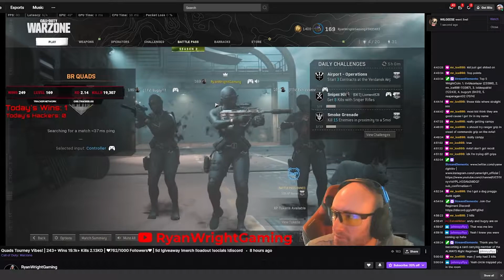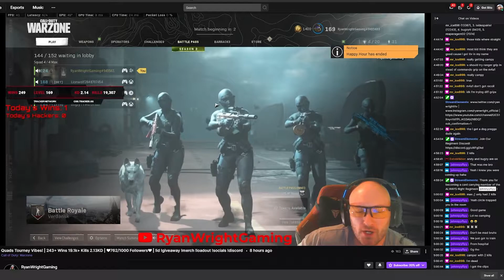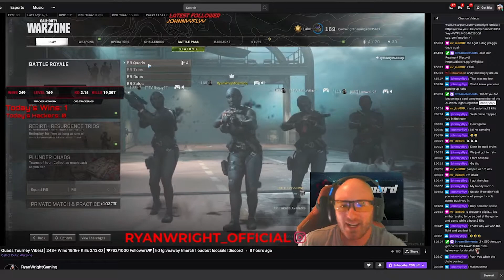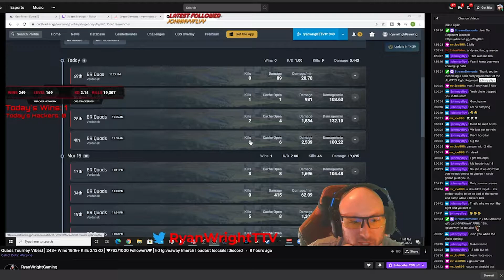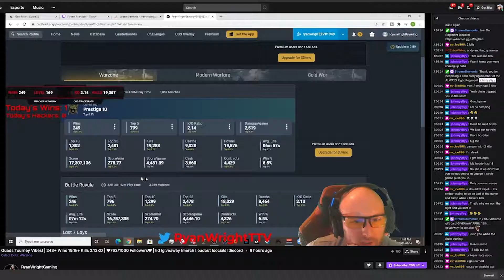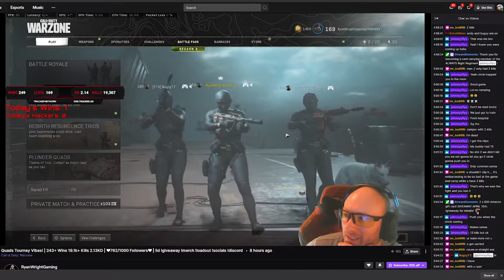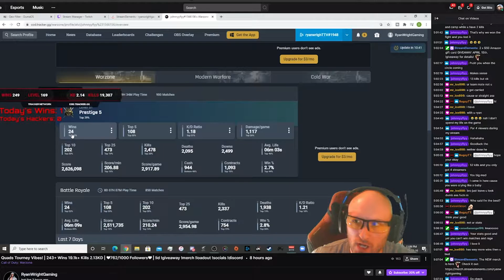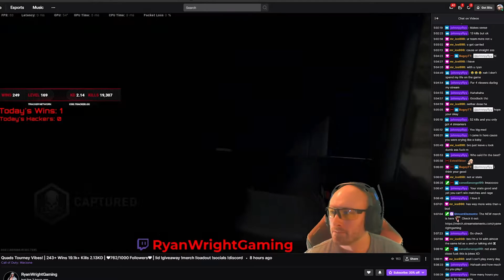WARZONE PLAYER STARTS MALDING HARD! Accusing players of hacking and rages live breakdown on stream!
@ryanwrightgaming started raging and accusing of me of  hacks and camping. cries for 10 minutes on live stream and pulls up stats to show how "good" he is . make up your mind bro. Pc player using that Xbox controller Cronus zen combo 😂